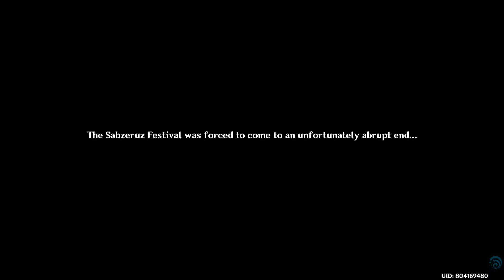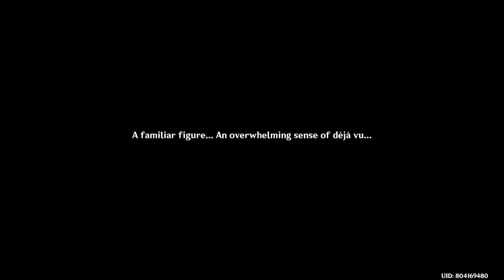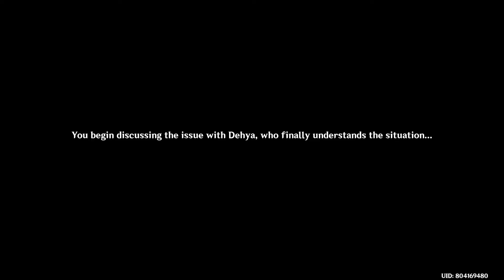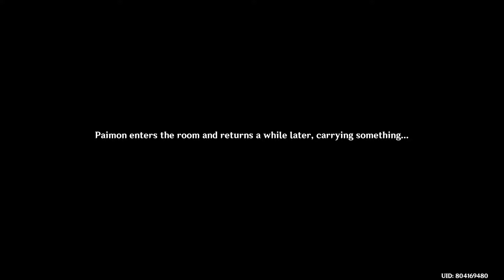The Morn A Thousand Roses Brings - Chapter III: Act II (Genshin Impact)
*Spoiler Alert* For the replay enjoyers, I created a movie/walkthrough of Sumeru Chapter III: Act II. I trimmed the unnecessary parts. Some fight scenes are included to compliment the scene. Feel free to use any of the cutscenes in your lore videos or whatever means. Just cover my UID. Enjoy!

Timeline↓
0:00:00 Intro
0:00:02 The Coming of The Sabzeruz Festival
0:27:42 The Arrival of The Sabzeruz Festival
0:40:52 The Continuation of The Sabzeruz Festival
1:05:47 The Samsara of The Sabzeruz Festival
1:11:54 The Casuality of The Sabzeruz Festival
1:22:02 The Empty Illusions of The Sabzeruz Festival
1:44:22 The End of The Sabzeruz Festival
2:07:26 Cutscene
2:09:22 Epilogue
2:11:20 Dawn
2:22:33 Outro